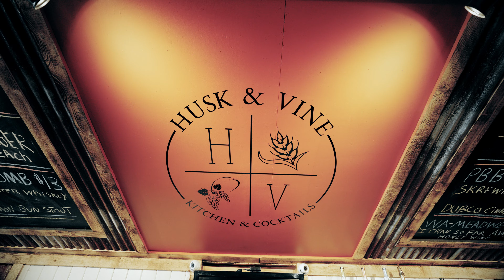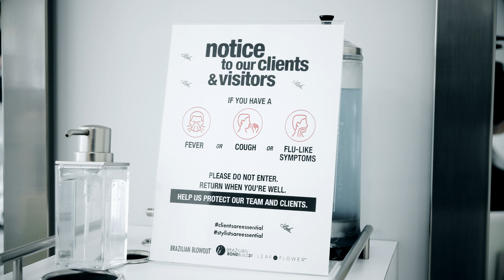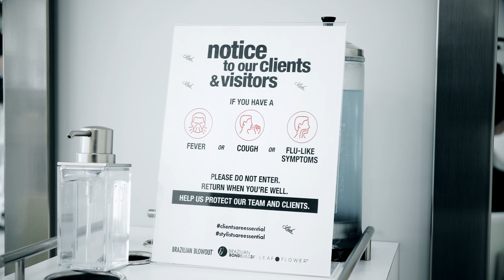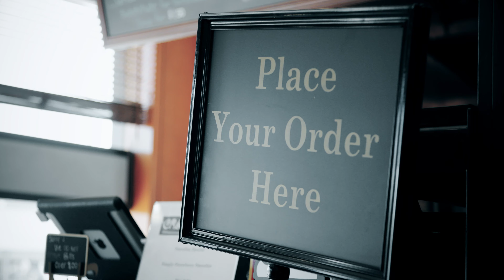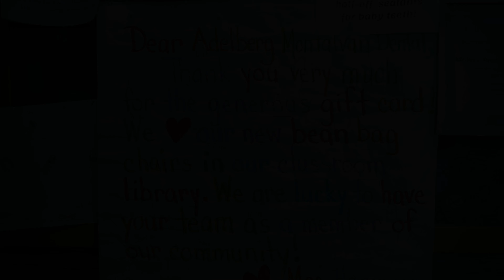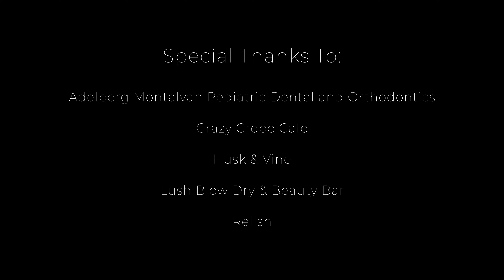THE SHUTDOWN: COVID-19 Documentary - What really happened to Long Island Businesses And What's Next?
Exclusive Documentary Premiere.
The real stories of what happened to local businesses during COVID-19 as told by actual business owners.

Did businesses get shutdown? Did businesses get government assistance?  Was the CARES ACT money actually free for businesses?  Will local businesses be able to recover?  What did it feel like to be told you were not essential?  What will happen to local communities if businesses are not able to rebuild after COVID-19?  How can we rebuild after COVID-19 as a community?

Our communities have been adversely affected by COVID-19.

WE CAN ALL HELP.

Let's all pledge to help rebuild after COVID-19 by supporting a local business.  Learn how you can help your community rebuild after COVID-19 by visiting